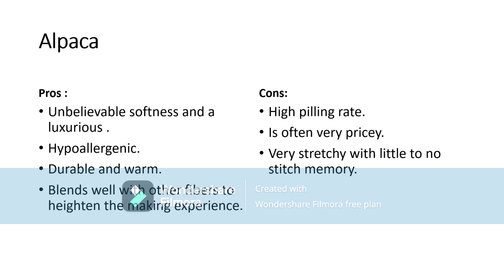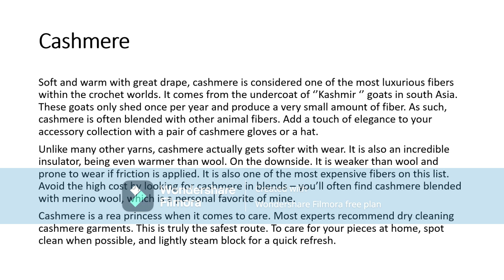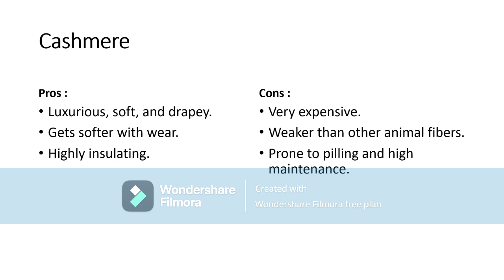Discuss about Cashmere fiber,class 08, Garments learning step by step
Discuss about Cashmere fiber, Class-8, Garments learning step by step, Animal fiber, natural fiber, fiber, Pos of cashmere fiber, Cons of cashmere fiber

Business learning is a tips and tricks, education, motivation, garments update news, garments learning step by step discussion How to follow the garments process, Discuss about yarn fibers, Discuss about yarn, discuss about Knitting process, discuss about Weaving process, Discuss about Lab-dip, Discuss about Knit fabric details, Discuss about Weaving fabric details, Discuss about dyeing process, Discuss about fabric fault, Discuss about garments accessories details, Discuss about garments factory details, Discuss about garments store section, Discuss about Pattern/sample section, Discuss about sample details, Discuss about garments trading short name, Discuss about garments label details, Discuss about carton ,poly, folding and CBM detail, Tech pack analysis, Discuss about Cutting section, Discuss about printing section, Discuss about embroidery section, Discuss about sewing section, Introduce about sewing machine, Discuss about garments washing section, Discuss about finishing section, Discuss about garments fault like all section, Discuss about quality section, Discuss about inspection, Discuss about all garments testing, Discuss about admin/maintains section, Discuss about measurements point, Analysis about human body measurements, Discuss about knit garments consumption, Discuss about woven garments consumption, Discuss garments costing details, Discuss about garments logistic details, Discuss about communication details, Discuss about bank details, Discuss about per-forma invoice, Discuss about commercial invoice, Discuss about export/import payments terms, Discuss about time and action, Discuss about factory compliance certificate and Discuss about full commercial activates channel. To learn about garments business, practical work, and to build your life career subscribe to our channel and watch our all class video step by step . and follow to our Facebook page business learning. Facebook And for more video tutorial Youtube Welcome to business learning  business learning 